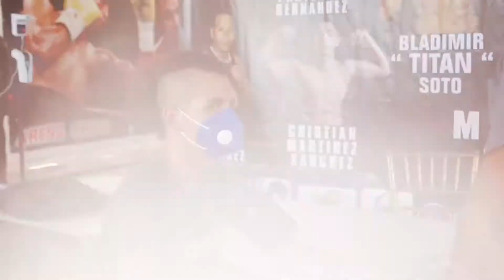Andree "El Gitano" Garcia [Pelea Ciudad Del Carmen]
GBoxing Es Un Espacio Para Todos Los Boxeadores, Entrenadores Y Apasionados Por El Boxeo. Representamos Aquello Por Lo Que Entrenas Y Luchas Cada Día, Queremos Que Seas Parte De Nosotros. Nuestra Misión En Gala Boxing Promotions Es La De Promover, Impulsar, Organizar Y Difundir El Optimo Desarrollo De La Cultura Física Y Deportiva, Como Visión Ser Una Empresa Creadora de Jóvenes Con Valores Deportivos Que A Su Vez Sean Ejemplo De La Sociedad Que Queremos Y Necesitamos. GALA BOXING PROMOTIONS, APASIONADOS POR EL BOX.